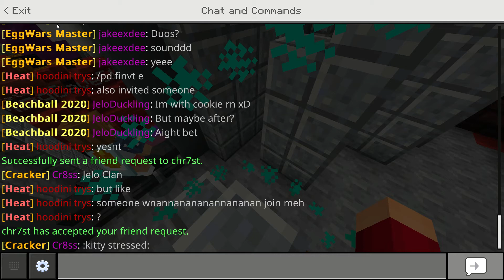I friended Chr7st